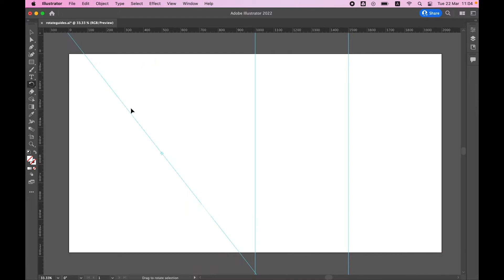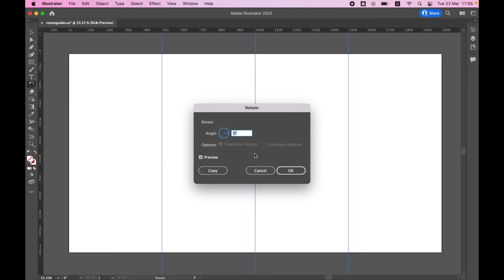How To Rotate Guides In Illustrator CC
Learn how to rotate guides and make custom guides in Adobe Illustrator in this quick two-minute tutorial.

Guides by default allow you to guide your designs with horizontal and vertical rulers. Traditionally in Illustrator it is common to draw lines, rotate them, and lock them, using smart guides to draw and design over them.

With this simple trick, you can use guides from your rulers, as you would use for horizontal and vertical guides, but to any rotation you like.

In this easy Illustrator tutorial we will look at how to freehand rotate guides, or use the rotate tool and panel to set a specific degree to rotate to.